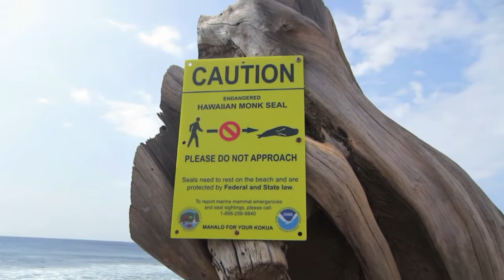Hawaii the Big Island Part 2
We know the donkey is a horse..